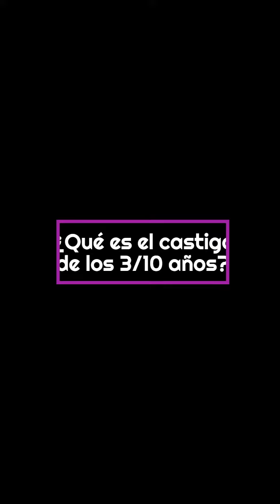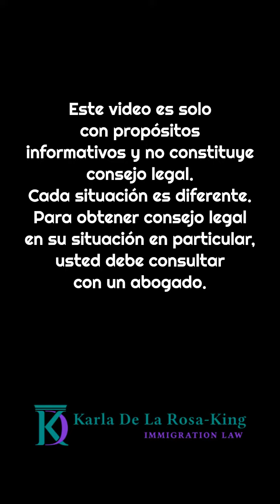¿Qué es el castigo de los 3/10 años?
¿Qué es el castigo de los 3/10 años?   Si desea saber la respuesta a esta pregunta, vea mi video.  Si desea asistencia con este u otro tema relacionado a inmigración, por favor llame al y programe una cita conmigo. Este video es solo con propósitos informativos y no constituye consejo legal.  Cada situación es diferente.  Para obtener consejo legal en su situación en particular, usted debe consultar con un abogado.